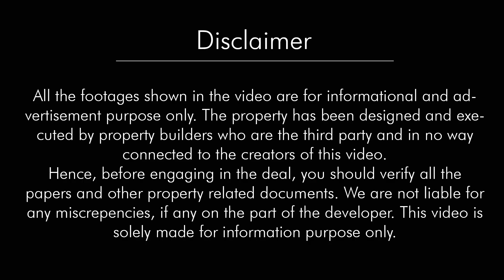JDA Approved 101 yard 3BHK independent duplex house in jaipur with affordable price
In this Video i showing you JDA Approved 101 yards(gaj) duplex 3 BHK house Semi furnished with attractive interior design and affordable price in jaipur available for sale.

Please watch entire video.

इस वीडियो के माध्यम से हमने आपको मंगलम सिटी कालवाड़ रोड जयपुर में 101 गज का मकान दिखाया इस मकान से जुडी अन्य जानकारी निचे दि गई हैं हम उम्मीद करते हैं आपको वीडियो पसंद आया होगा यदि आपको वीडियो  पसंद आया हो तो लइक करे के उत्साह भड़ाइये और यदि आपका कोई भी सवाल या सुझाव हो तो आप निचे कमेंट बॉक्स में हमारे साथ शेयर कर सकते हैं! वीडियो को अपने साथियो, दोस्तों और रिस्तेदारो के साथ जरुर शेयर कीजिये हो सकता हैं उनको अपने सपनो का घर ढूंढने या बनाने में वीडियो के माध्यम से काफी सहयोग मिले!

Property Details:
Independent Duplex House
JDA Approved
Overview: 3 Bedroom | 1 kitchen | 2 Bathroom | 1 Balcony | 2 Hall
Size: 101 gaj (yards)
Asking Price: please watch entire video
Distance From main road approx 1.5 km
Location: Mangalam City, Kalwar Road, jaipur

Also they provide you the luxurious flats and Villas, i.e.your own dream house , in affordable price that will be your pocket-friendly (semi-furnished as well as full-furnished) with numerous facilities surrounded..
loanable property and Pradhanmantri Jan Awas Yojana subsidy 2.67%

NEARBY FACILITIES-
• ATM's
• Banks
• Cabs facility all time (Uber and ola cab)
• City buses
• Low Floors
• Schools
• Renowned Colleges
• Well-developed Malls and Super Markets
• Hospitals

Kitchen & Housewares-

connected to the creators of this video. Hence, before engaging in the deal, you should verify all the papers and other property related documents. We are not liable for any miscrepencies, if any on the part of the developer.